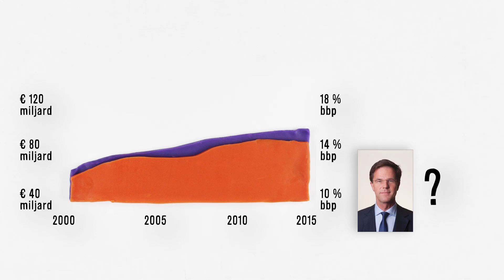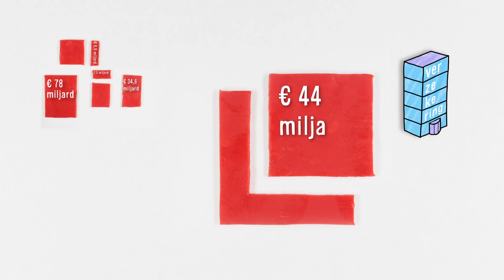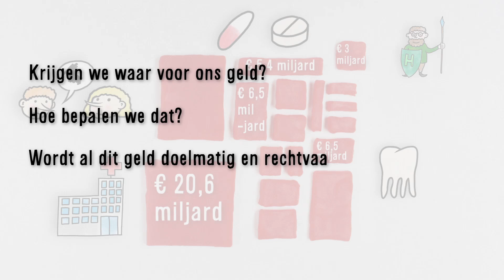De verdeling van de zorgkosten in Nederland (NTvG-dag 2016)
Per jaar geven we in Nederland bijna 100 miljard euro uit aan gezondheidszorg. Dit zou ons een lang en gelukkig leven moeten opleveren. Huisartsen zien de meeste patiënten: zij behandelen 94% van de zorgvragen en dat doen zij voor nog geen 3 miljard euro. De medisch specialistische zorg is bijna 7 keer duurder: die zorg kost jaarlijks ruim 20,6 miljard euro. De vraag is dus besteden we deze 100 miljard wel doelmatig en rechtvaardig? Om die vraag te kunnen beantwoorden wordt tijdens de NTvG Dag van 5 november in De Rode Hoed  inzicht gegeven in het wetenschappelijke, bestuurlijke en politieke proces dat leidt tot de verdeling zoals die nu is.